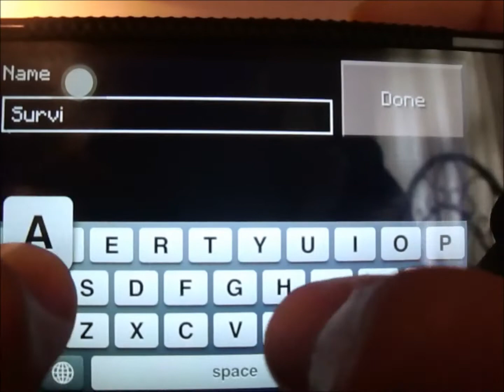Minecraft Pocket Adventures: Starting Out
The first episode of a new Minecraft Pocket Edition series I'm starting. Hope you guys enjoy.
Series goal: 100 Likes per video